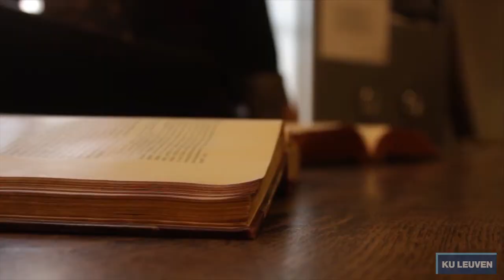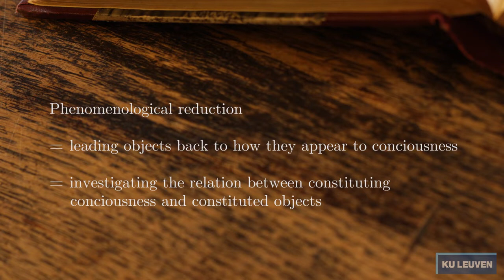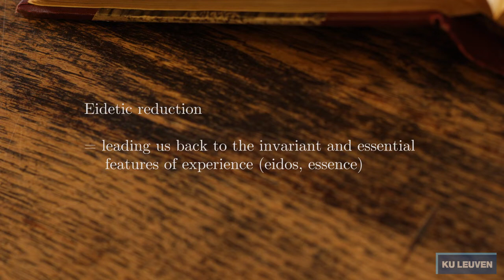Introduction to Phenomenology, part 1: Investigating Experience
Julia Jansen
Open Online Courses in Philosophy
Institute of Philosophy, KU Leuven